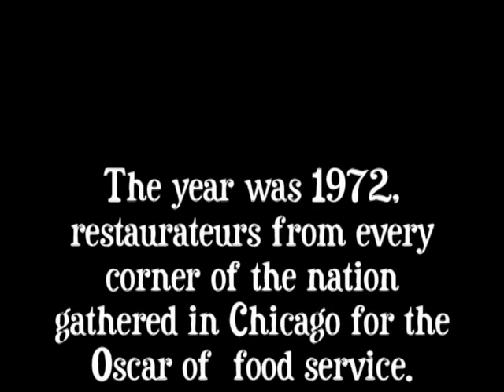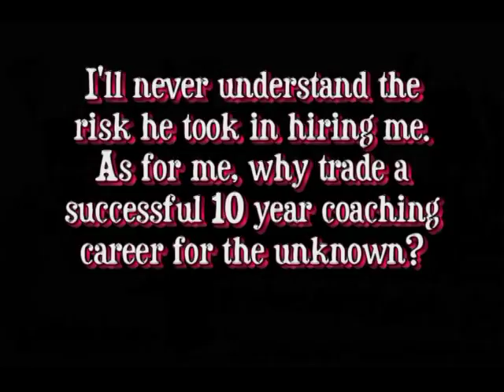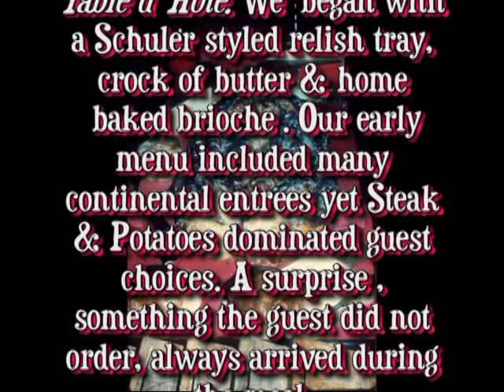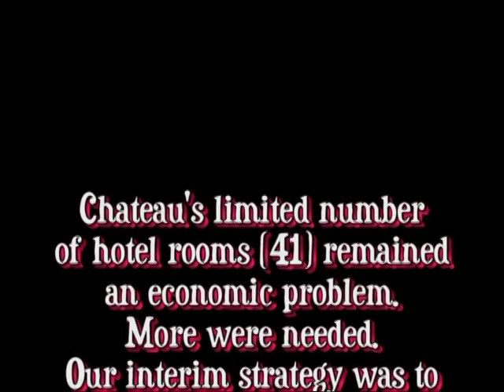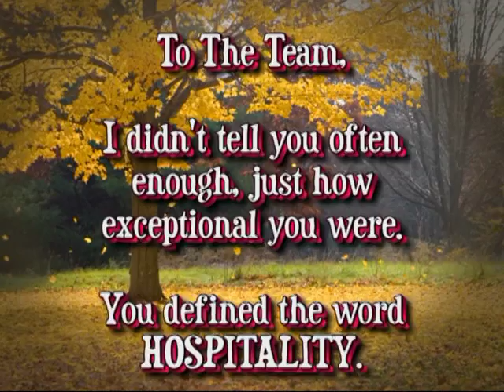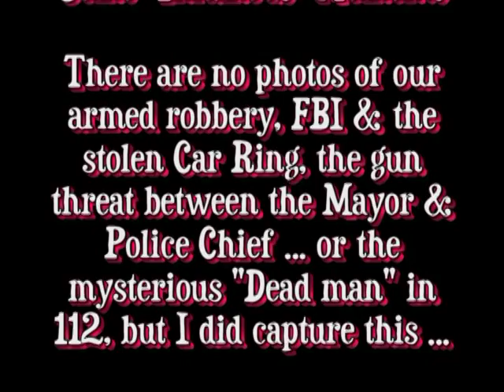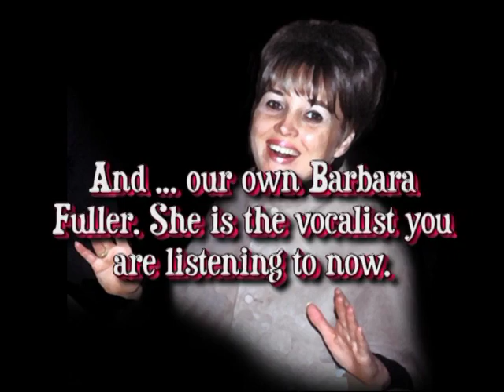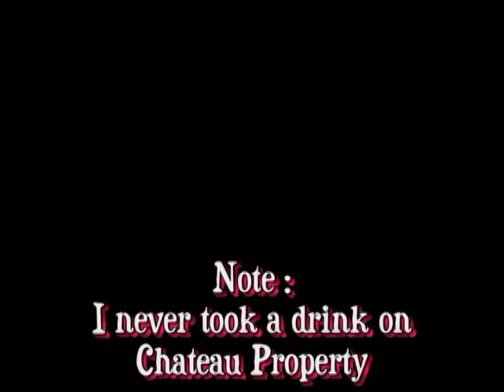The Chateau Louise Story : 1961-1984 (Part 1)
Created by Don Smith in tribute.